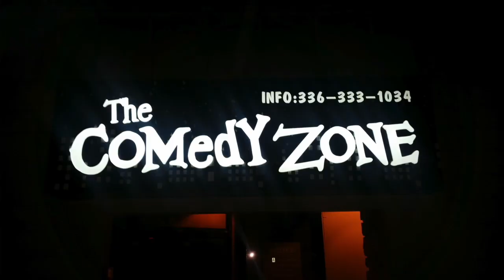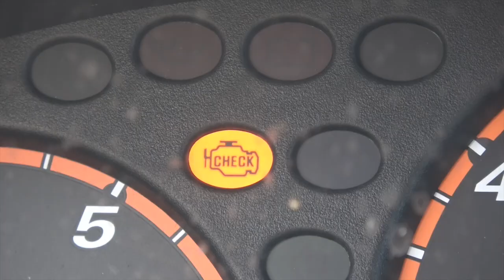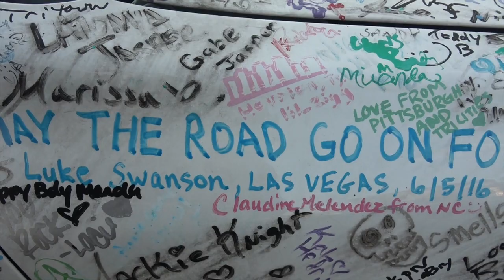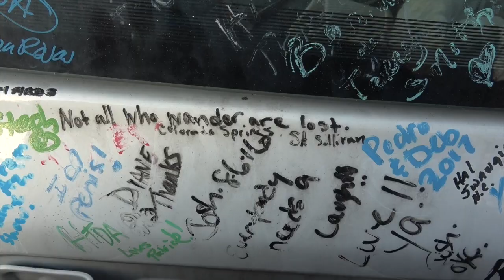The NEVER ENDING TOUR: episode 3 THE CAR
This video is about The NEVER ENDING TOUR: episode 3 THE CAR. comedians tour across the country in a car covered in signatures of fans